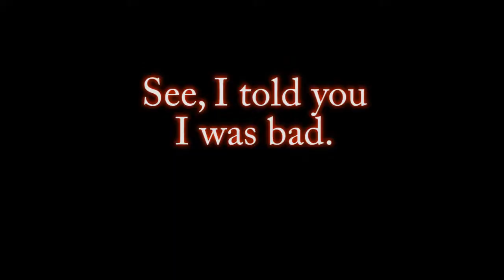PlanetSide 2: Season 2: TG Game Night 3 Highlights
Here's another lengthy episode for you. Pay close attention at 8:56 as it made me laugh a bit. A shout-out to splooshIRL who joined us. As always, I hope you guys enjoy the gameplay.

1) Marc Streitenfeld - "Into The Fray (Extended Version)" - The Grey Soundtrack
2) Paul Leonard Morgan - "Sienna" - Filmtales Special Edition
3) Robert Miles - "Children (Orchestral Version)" - Classical Trancelations by Lowland

Captured using Dxtory
Thanks to SOE for making such a great game.